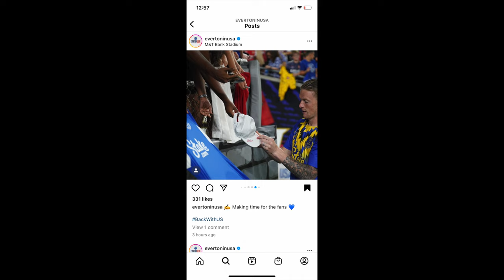Jordan Pickford | Osman Leon | Everton USA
England goalkeeper Jordan Pickford, Signing our Jersey and Cap
Catching up with Ossie with an handshake and a selfie